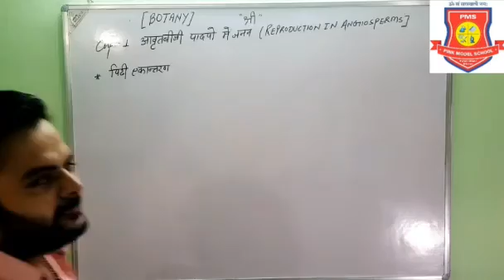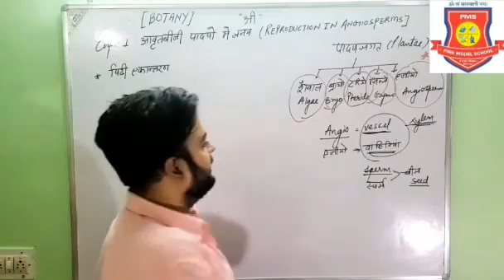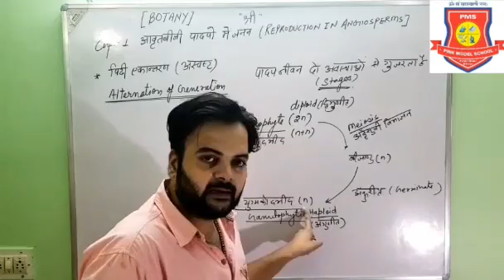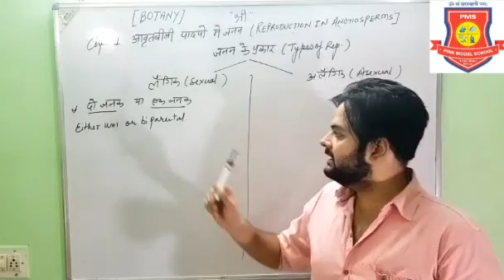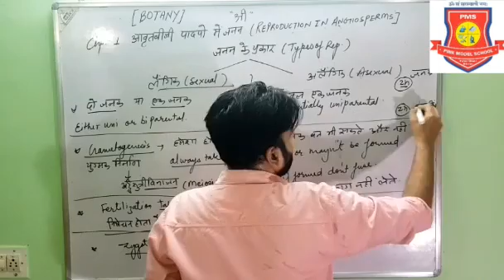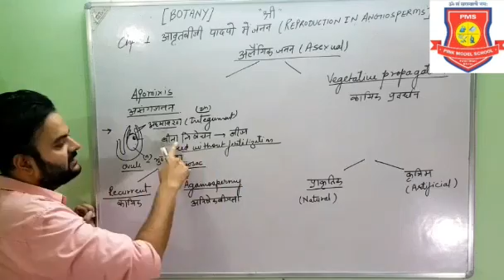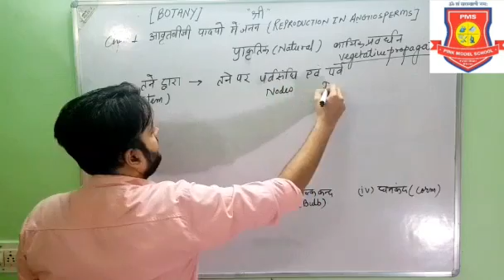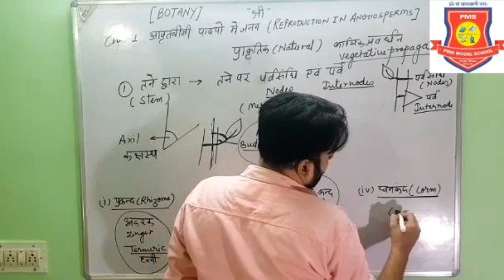BIOLOGY LECTURE |CLASS XII | REPRODUCTION IN ANGIOSPERMS